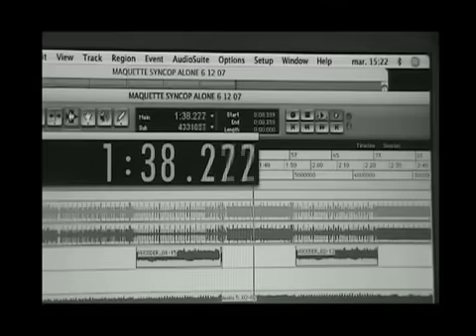Gojira - New Album 2008 : The Way of All Flesh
October, 13

TRACKLISTING :

1) OROBORUS
2) TOXIC GARBAGE ISLAND
3) A SIGHT TO BEHOLD
4) YAMA'S MESSENGERS
5) THE SILVER CORD
6) ADORATION FOR NONE with special guest : Randy Blyth from "lamb of god")
7) ALL THE TEARS
8) THE ART OF DYING
9) ESOTERIC SURGERY
10) VACUITY
11) WOLF DOWN THE EARTH
12) THE WAY OF ALL FLESH

Artworks by Joe & his sister

Dates announced soon :
october, november : france tour
december, january : us tour
february : france tour again